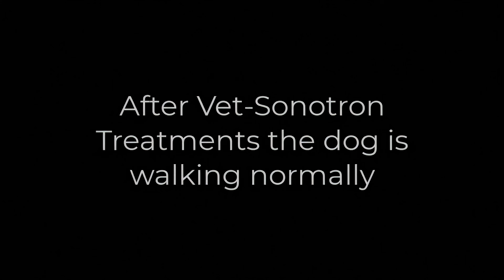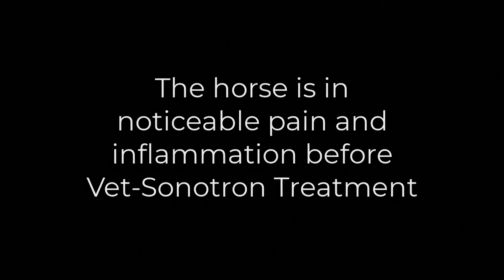Vet Sonotron Drug-Free Pain Therapy for Animals developed by ADM Tronics (OTCQB-ADMT)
Vet-Sonotron, non-invasive, drug-free pain therapy for animals - in this video see how Vet-Sonotron therapy safely and effectively relieves a debilitating pain condition in a 4 year-old Rottweiler and relieves a thoroughbred horse's inflammatory injury.  Vat-Sonotron is developed by ADM Tronics (OCTQB-ADMT.